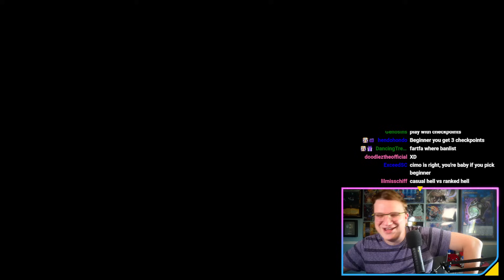CIMO, GAGE AND MBT GET CHAINED TOGETHER